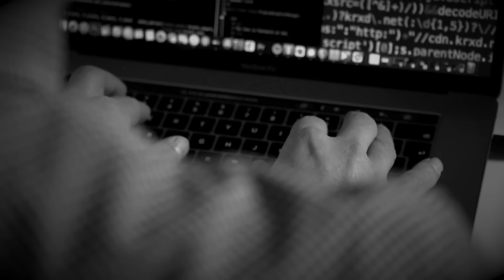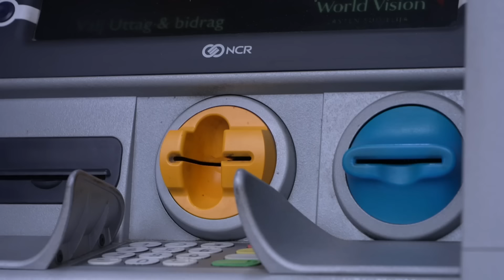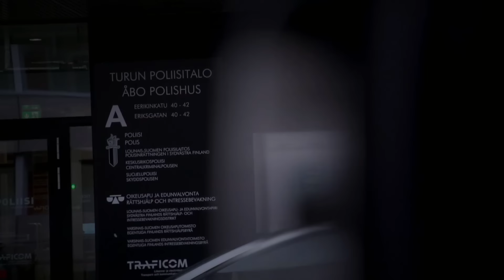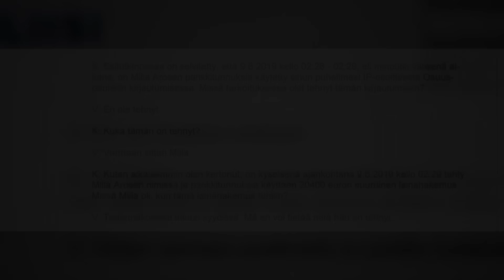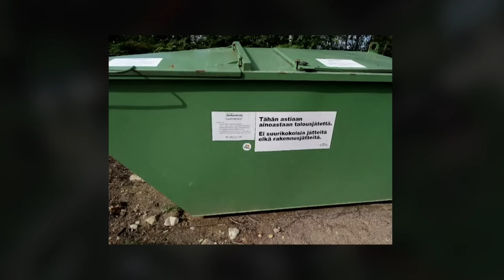Kaksi ennennäkemätöntä videota Milla Arosen murhajutusta I Rikospaikka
Rikospaikan uudessa jaksossa näytetään kaksi ennennäkemätöntä videota, jotka liittyivät Somerolla kesäkuussa 2019 murhatun 21-vuotiaan Milla Arosen jutun esitutkintaan.

Poliisi oli lisätutkinnassa löytänyt Niemisen puhelimesta salivideon, jossa Nieminen tekee muutama päivä teon jälkeen maastavedon 250 kilolla. Video oli yhtenä todisteena hovioikeudessa.

Videoita ei ole aiemmin esitetty julkisuudessa.

Rikospaikka keskiviikkoisin kello 22.35 MTV3-kanavalla.